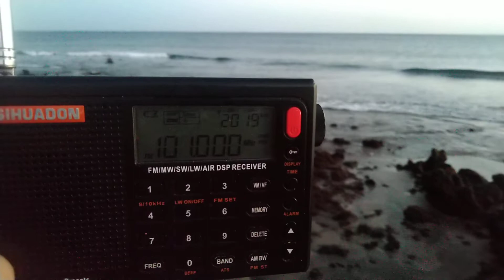May 9, 2022